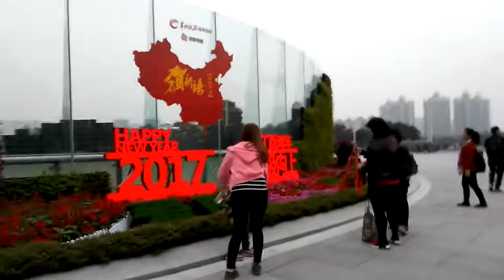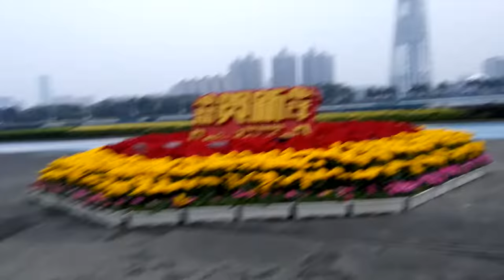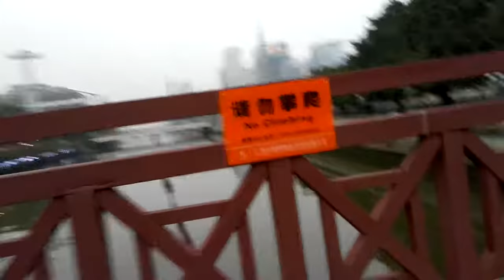GUANGZHOU WALK TOUR